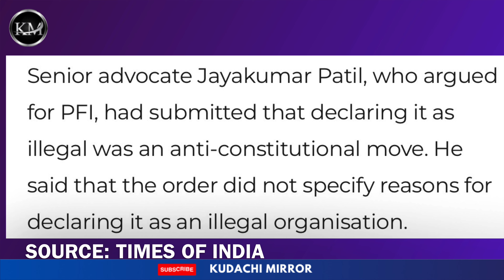PFI K 8 Members Ko Mili Bail | Delhi Police Ka Jhoot |PFI Ban Karna Anti-Constitutional: Nasir Pasha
Social Media News Channel.
Location: Kudachi, Karnataka.

Exposing Godi Media and bringing Truth infront of public is our main moto.